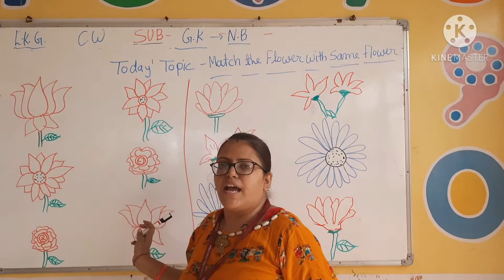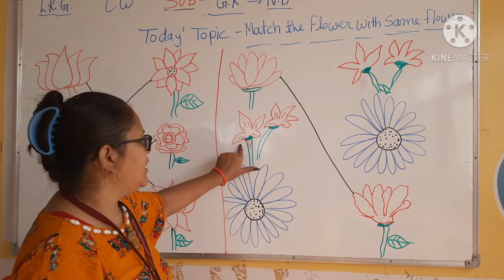Match the flower with same flower